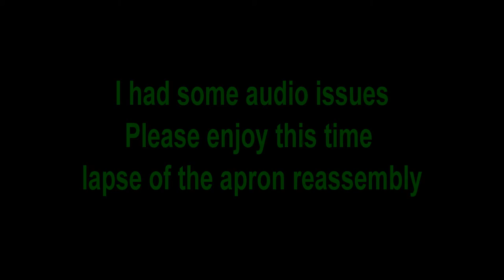14.5 South Bend Metal Lathe - Apron Reassembly - Part 3.7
Welcome to GreenGander75 with Buddy Philips

We are continuing the 14 1/2" South Bend Metal Lathe restoration project.  Today I will reassemble the apron.

I had some audio issues this week.  So, I decided to go with a time lapse of the reassembly.  Total reassembly time was 3 hours.